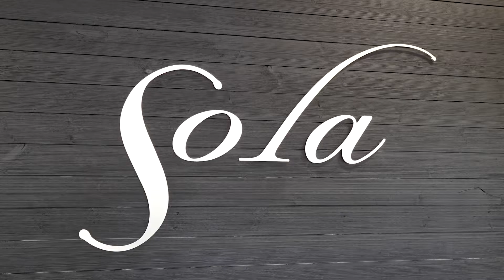Sola Salon Studios - Promo video